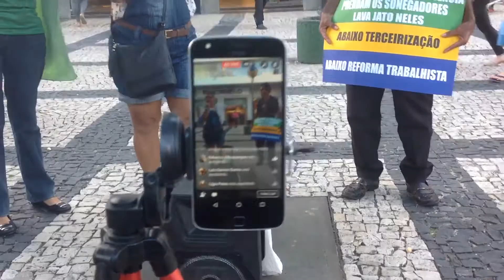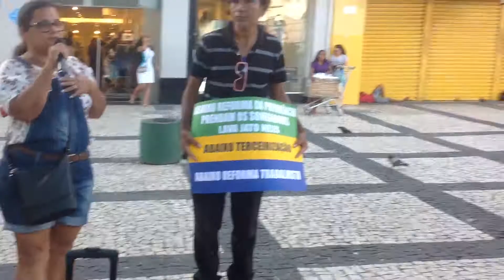Parlamento da Cidadania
O Parlamento da Cidadania escutando o povo na Praça do Ferreira em Fortaleza. O nosso compromisso é com o povo. Somos totalmente independentes dos políticos.